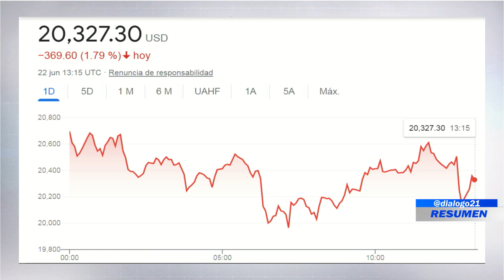RESUMEN DIÁLOGO CON ERNESTO LÓPEZ 22 DE JUNIO 2022